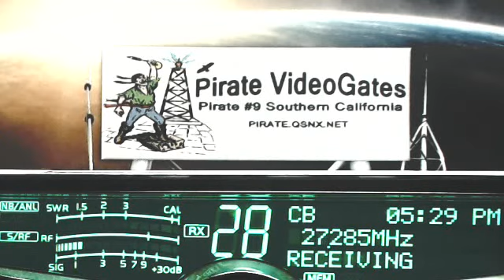5PM 530PM PST 10 02 14 RAW Names in the description